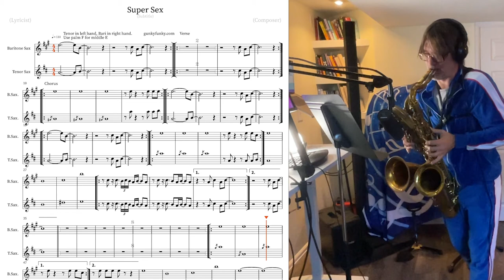Super Sex: Morphine Sheet Music Tutorial for Double Sax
Play two saxes at the same time with this awesome Morphine tune!